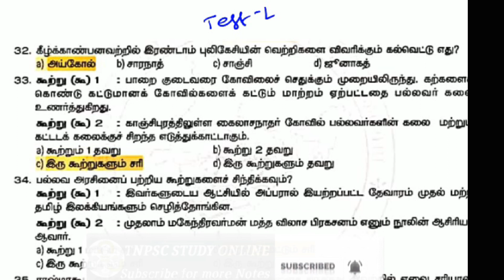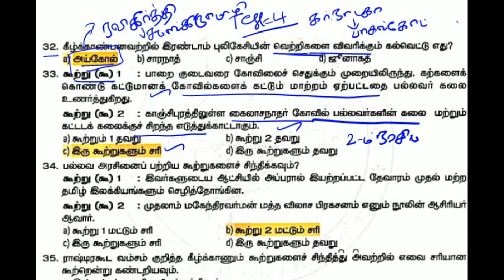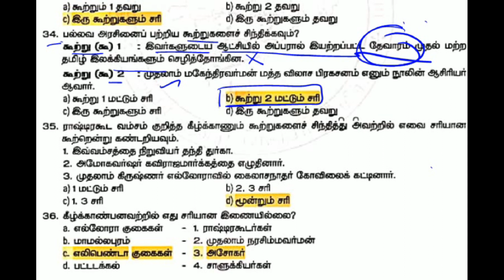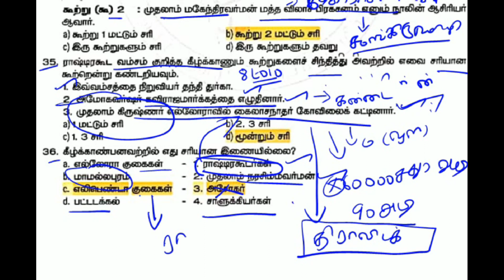Unit 8 -தமிழக வரலாறு (ம) பண்பாடு | TNPSC Group 2 & Group 2a - Unit 8 Notes | New syllabus | Test 4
Unit 8 -தமிழக வரலாறு (ம) பண்பாடு

TEST 1 to 3 - Questions PDF

PART 4 - நவம்பர் மாத நடப்பு நிகழ்வு

PART 1 & 3 - நவம்பர் மாத நடப்பு நிகழ்வு
Question PDF & ANSWERS

TNPSC GROUP 2 & 2A 2019 - UNIT 8 திருக்குறள்

 DAY 1 - திருக்குறள் ( UNIT 8 - thirukkural ) வாழ்வியல் பிரிவு - மருந்து.

1) 12th History NEW BOOK வரலாறு - இந்தியாவில் தேசியத்தின் எழுச்சி
 - முக்கியமான நிகழ்வுகள் மற்றும் அவற்றின் வருடங்கள்

2) PART 1 - 10th Geography New book / புவியியல் - உங்களுக்கு தெரியுமா தகவல்கள்/Tnpsc group 2 & 2a notes

3) TNPSC GROUP 2 & 2A 2019 MATHS IMPORTANT NOTES

 FORMULAS & முக்கிய கணித வினாக்கள் மற்றும் விடைகள், தேர்வுகளில் கேட்க்கப்பட்ட வினாக்கள் மற்றும் விடைகள் கொடுக்கப்பட்டுள்ளது.

6) TNPSC GROUP 2 & 2A 2019 EXCEPTED HISTORY QUESTION:-

tnpscnewsyllabusgroup 2#tnpscnewsyllabusgroup2a#tnpsc#tnpscgroup2astudy#Tnpscgroup2#tnpscgroup2a#tnpscexams#tnpscexamnotification#tnpscgroup2aexamdate2019#tnpscgroup2aposts#tnpscgroup2amaterials#tnpscgroup2abooksfreedownloadpdfintamil#tnpscquickis#tnpsc#tnpscgroup2afreeonlinecoaching#tnpscexaqualification#tnpsgroup2prelimsexamdate2019#Tnpscgroup2mainsexamination#Tnpscgroup2interviewposts#Tnpscccse22019